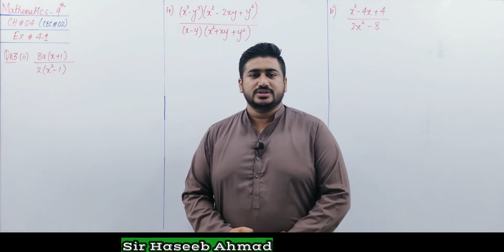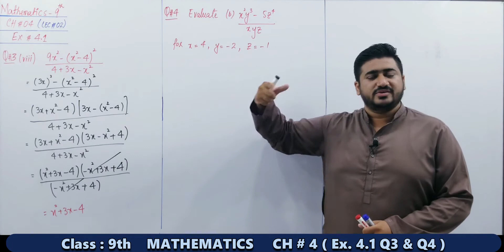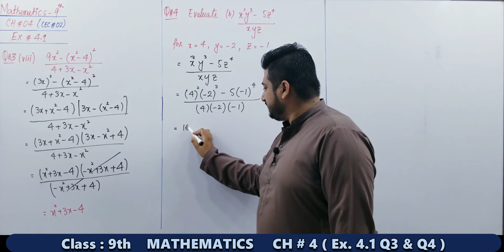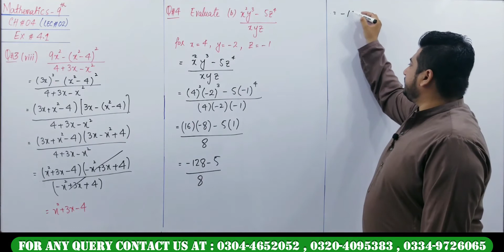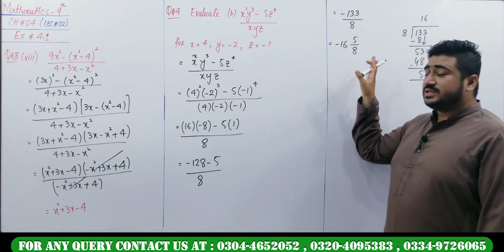Lec # 24 (CH 4 Ex 4.1 Q3 & Q4 )